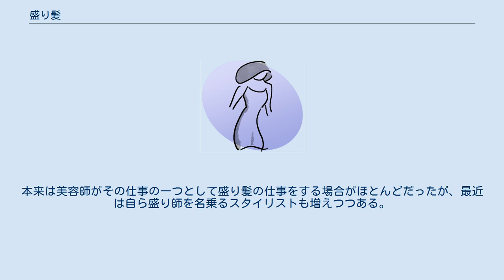盛り髪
盛り髪（もりがみ）は女性の髪型の一種。
その名の通り髪をゴムやヘアピン、ヘアスプレーを用いて結ったり巻き上げたりすることで頭髪を大きく「盛った」髪型を指す。
「盛り」は嵩増しを意味する言葉である。
2005年頃から見られる髪型で、当初は水商売やキャバクラ嬢のファッションとして認知されたが、近年はギャルカルチャーの一つとして10代～20代の女性にも広まっている。
 盛り髪の初出は『小悪魔ageha』で、当初は巻き髪の一種とされた。
 毛先に段差をつけたレイヤーによって軽さを出し、大きな緩めのカールをつける「名古屋巻き」が原型で、巻き方が派手で技巧的になるにつれて、盛り髪と呼ばれるようになった。
髪を盛ることで髪をきらびやかにして地味な服を映えさせる、顔を小さく華奢に見せるといった効果がある。
 盛り髪には大きく分けてアップ（上向きに盛ること）とダウン（下向きに盛ること）の2種類があり、更にかぶせ、カール、ストレート、内巻き、外巻き、ミックス巻きなどさまざまなバリエーションがある。
またその呼称も「ストレートハーフアップ」などのベーシックな呼び名から、『小悪魔ageha』などの媒体によって名づけられた「嬢王Aライン」「スジトサカロッキンオンJAPAN」など過剰に装飾的なネーミングもある。
 ショウアップ用にうずたかく盛られた髪型を特にメガ盛りと呼ぶ。
これまでに「昇天ペガサスMIX盛り」「トルネード花魁アップ」「京都どすえ盛り」などのメガ盛りが『王様のブランチ』などで発表されており、同番組ではしのえみが体験している。
 ヘアメイク事務所・ゴールドシップカンパニーが編み出した盛り髪「リボンがいっぱいワタシがプレゼント盛り」は『なるほど!ハイスクール』で紹介された。
これは高橋みなみ（AKB48）に施され、世界一大きなメガ盛り（ビッグサイズの盛り髪）として認定されている（高さ1メートル）。
 盛り髪には一般的なヘアセットとは異なる技術が必要で、特に「盛り髪」を専門にした美容師のことを盛り師と呼ぶ。
本来は美容師がその仕事の一つとして盛り髪の仕事をする場合がほとんどだったが、最近は自ら盛り師を名乗るスタイリストも増えつつある。